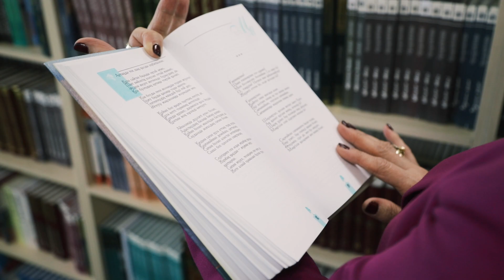Гүлнайфиз Көшербаева - «BIRGE OQÝ» онлайн мектебінің оқытушысы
Елбасы Академиясының «BIRGE OQÝ» онлайн мектебінің басты мақсаты – оқушылардың тұрғылықты жеріне, оқу тіліне қарамастан сапалы білім алуына тең мүмкіндік жасау.

Мектептің ерекшелігі сол, еліміздің жетекші педагогтары ауылдың талантты жастарына арнап сабақ жүргізеді. Нақты айтқанда, НЗМ, елордалық лицейдегі және халықаралық мектептегі 73 оқытушы.

Олардың барлығы байқаулық іріктеуден өткен, цифрлық технологияларды қолдануда тәжірибесі мол.

Соның бірі – қазақ тілі пәні бойынша оқытушы-сарапшы Гүлнайфиз Көшербаева. Тәжірибелі ұстаз «BIRGE OQÝ» жобасының белсенді қатысушысы.

- Бұл жоба 6-7 сынып оқушыларының жаңа білім алуына тең мүмкіндік береді. Жобаның арқасында олар үйде отырып-ақ, еліміздің үздік оқытушыларының дәрісін тыңдап, тілдесе алады, - дейді Гүлнайфиз Көшербаева.